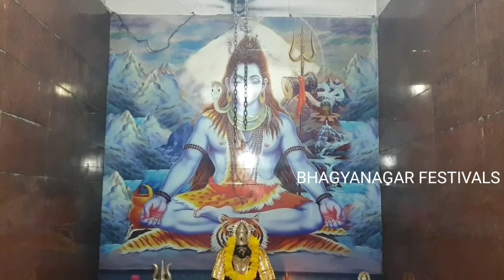SURYAPRABHA SHINGAAR DARSHAN at Shiv Mandir Goushala